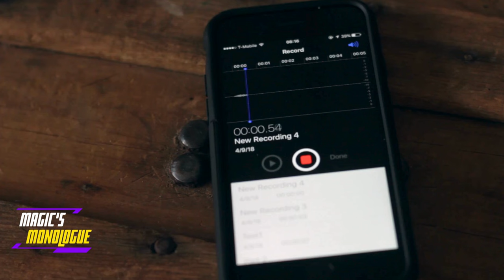Emotional Betrayal: Wife Chooses Poly Over Monogamy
When a cheating wife wants polyamory, a man faces a heartbreaking choice." Discover one man’s raw account of infidelity, emotional manipulation, and relationship betrayal. When his wife insists on transitioning to an open relationship, he is caught between his desire for monogamy and her newfound polyamorous needs. Through the lens of Reddit cheating stories and r/cheating_stories, this video unpacks the emotional turmoil of being forced into redefining love.

Does red pill advice or MGTOW philosophy hold the answers? How should men react when caught cheating situations evolve into emotional manipulation and a wife cheating by rebranding it as polyamory? This story is a must-watch for those seeking relationship advice for men in the face of betrayal and polyamorous pressures. Learn the painful reality many face when open relationships clash with traditional monogamy.

00:00 Intro
00:58 Lessons Open Marriage
01:33 Pay attention to her friends
02:52 Infidelity Begins
05:51 Weakness Invites Manipulation
06:39 Advice Magics Comments
07:30 Control the Narrative